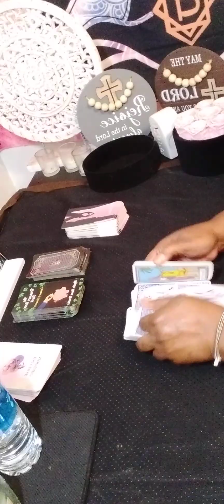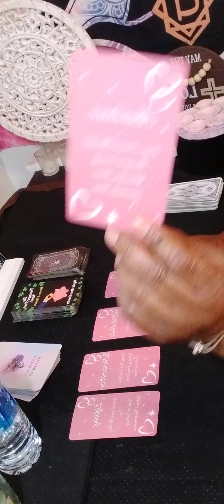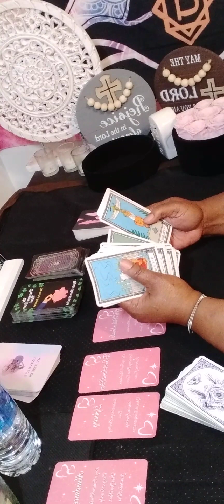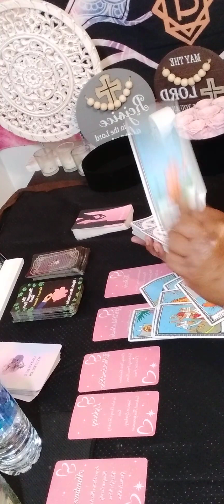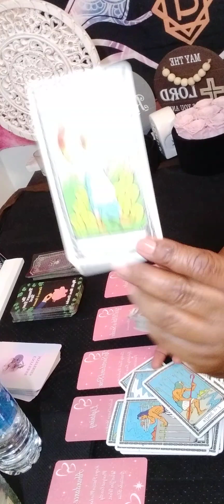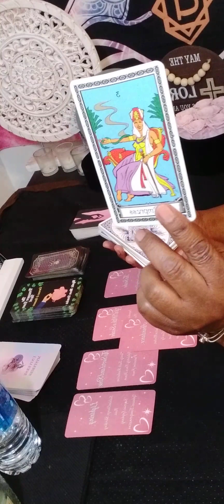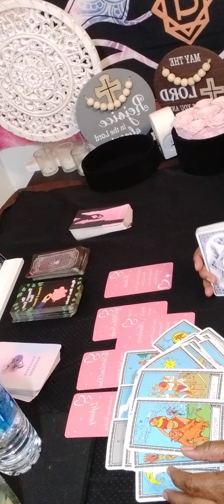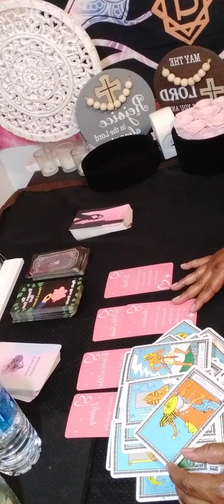GEMINI ♊ Messages of good news coming from attorney, judge or boss and you have snakes around you!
Or

personal reading

  15 minutes $60.00

20 minutes $80.00

30 minutes $112.00

 Or

What questions you want answers. Three major questions please no and  or but in your questions at all. .Turn around time is 3 to 12 hours, If it is after 3pm you will receive it the next day.I will start back during readings at 11 am. please do not ask what month and date this person will  return to you . I do not give people date and time. You only have access to your reading for a week!

gemini tarot
gemini

tarot gemini

gemini love
gemini most recent tarot reading
Cancer tarot today 2023
AQUARIUS
gemini today
gemini horoscope
gemini august 2023 love tarot
gemini august 2023 tarot reading
gemini new love august 2023
gemini today
starbright tarot
gemini love
gemini tarot reading
gemini ex
gemini love august 2023
may gemini 2023
aquarius tarot august 2023
gemini love 2023
gemini love reading
gemini august 2023 tarot
gemini tarot reading today
april gemini 2023
gemini tarot august 2023
cancer tarot
libra love
gemini reading
tarot gemini
gemini 2023
gemini today tarot august 2023 gemini
starbrighttarot awakening
new love
August 28
August 2023
August
starbrighttarot awakening
starbright tarot tiktok
tarot readings
psychic reading
psychic medium
tarot reader
psychic readers
psychic development
psychic phone readings Clairvoyant reading
psychic reading
psychic services
Regret
Collective
Message
Intuition
Zodiac
Collective
Regret
Feeling
Communication
Intimate relationship
Will
Intuition

Feeling

Wish

Soulmate